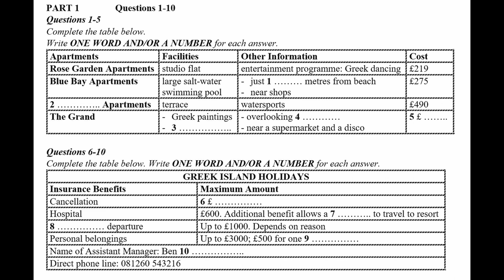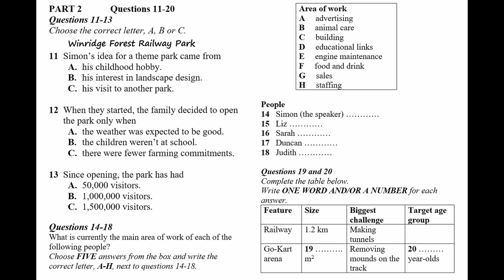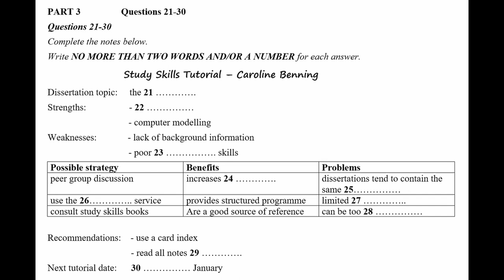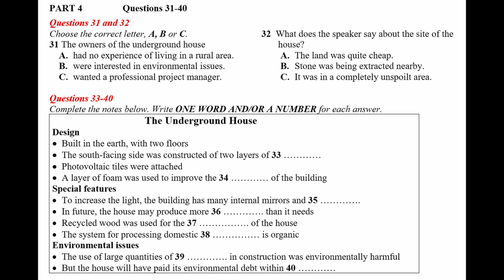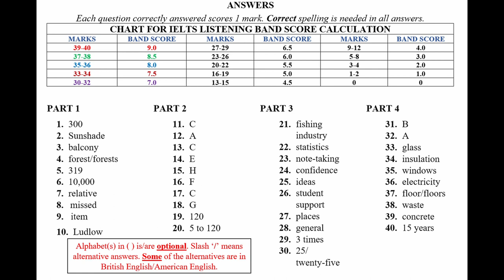IELTS Listening Practice Test 2023 with Answers | 17.09.2023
Welcome to this official IELTS listening practice test video! In this video, you will be provided with an authentic IELTS listening exam experience.